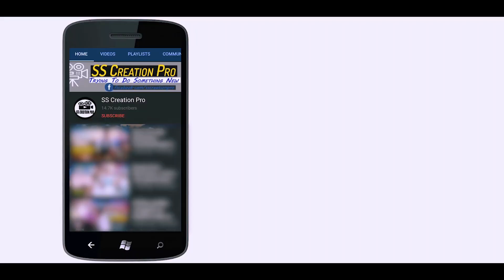গ্যারাকল |garakol |জয়পুরহাট জেলার আঞ্চলিক ভাষায়|bangla funny short film2020|sscreationpro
More keyword: -bangla Shortfilm,short film,bangla short film,
Islamic Shortfilm,short film,islamic short film,bengali islamic shortfilm,
bangla short film,bangla short film 2018,bangla short film 2019,bengali short film,Goriber